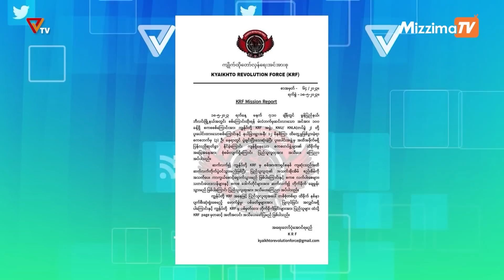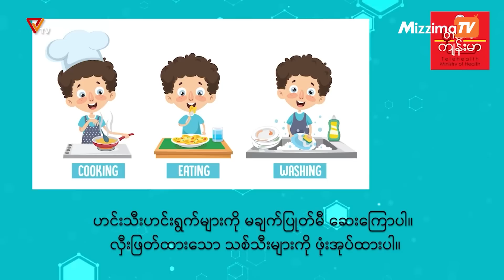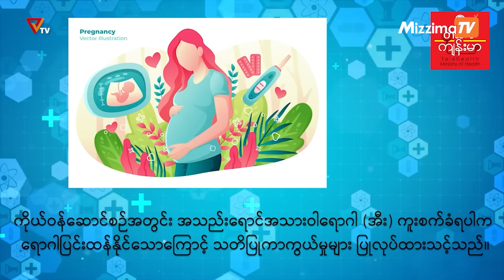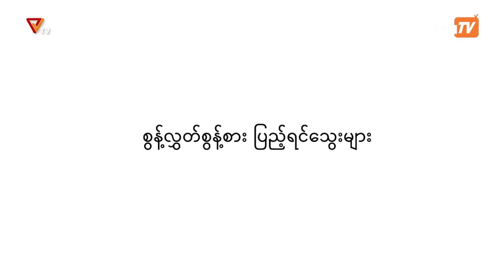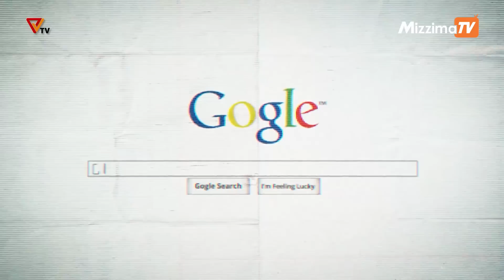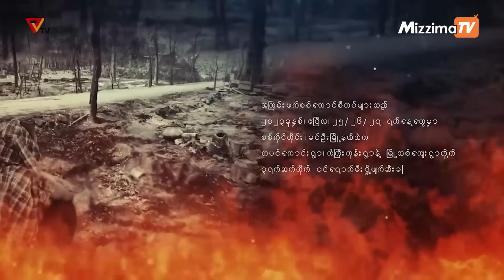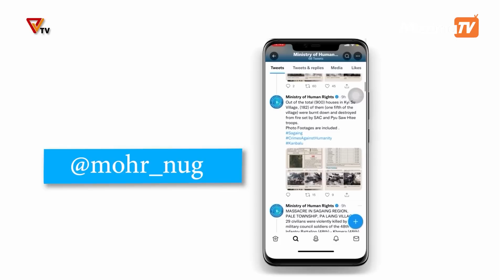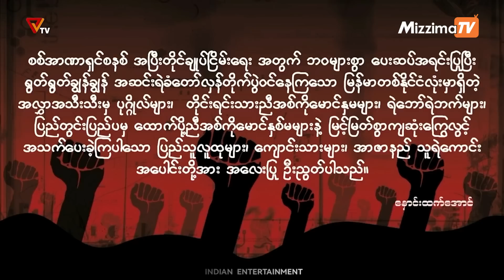National Unity Government (NUG)၏ PVTV Channel မှ ၂၀၂၃ ခုနှစ် မေလ ၁၈ ရက်ထုတ်လွှင့်မှုများ